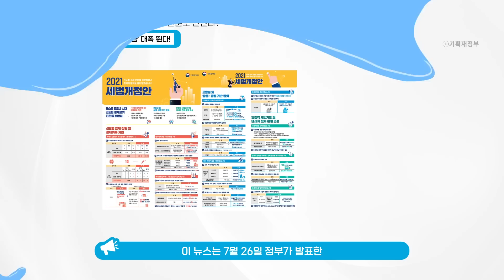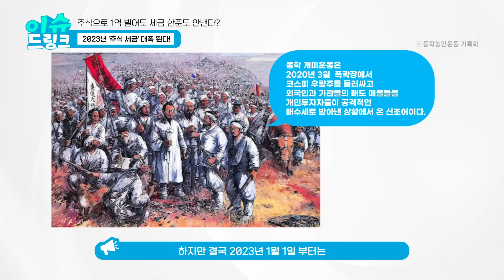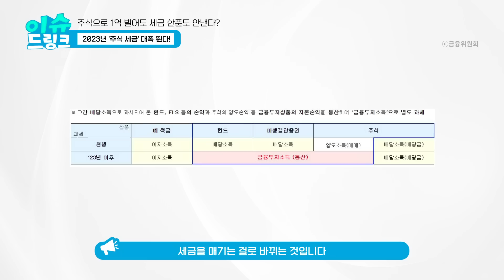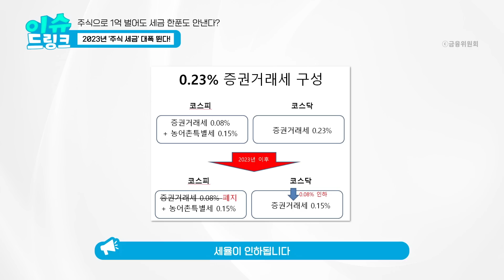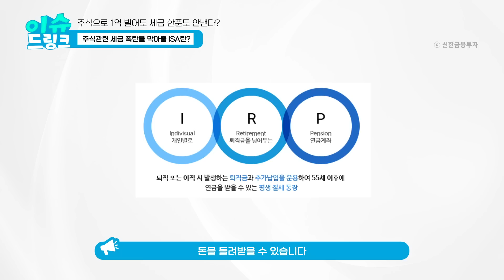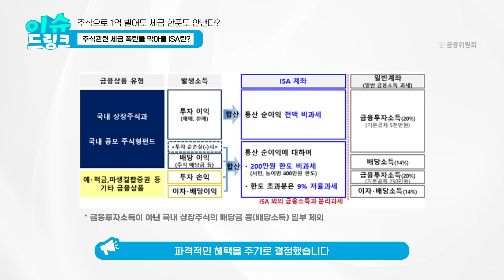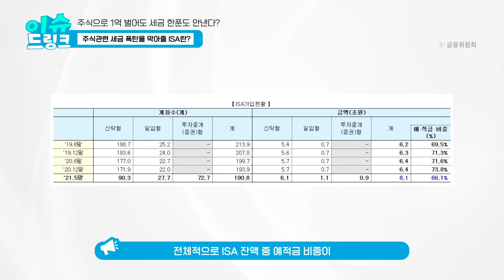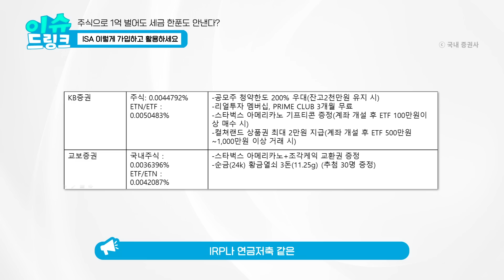주식으로 1억 벌어도 세금 안 낸다? '세금 없는 증권사별 ISA 계좌' 혜택 총정리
정부가 주식으로 얼마를 벌든, 세금을 안 내도 되게 해주는 통장을 지정했다는 소식 들으셨나요? 이게 도대체 무슨 일인지 진짜인지 알아봤습니다!

08:55  증권사별 ISA 혜택 총정리

[사이다경제]
▷ 매월 100만 원 부수입 만들기 챌린지